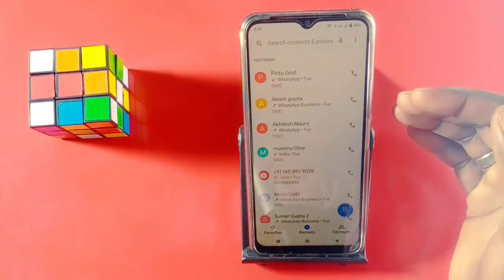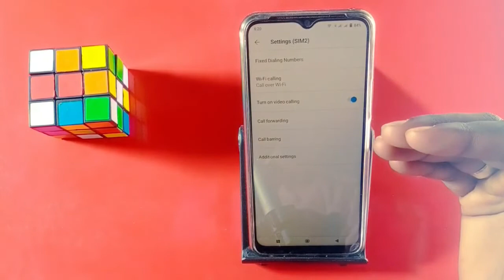How To Enable Call Wetting Setting On Vivo Y20a || Vivo Y20a Call Wetting Setting On Kaise Kare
How To Call Wetting Setting On Vivo Y20a
Call Wetting Setting On Vivo Y20a
Vivo Y20a Call Wetting Setting
Vivo Y20a Call Wetting
HOW To Use Call Wetting Setting On Vivo Y20a

My Camera

My Trypod
My Light